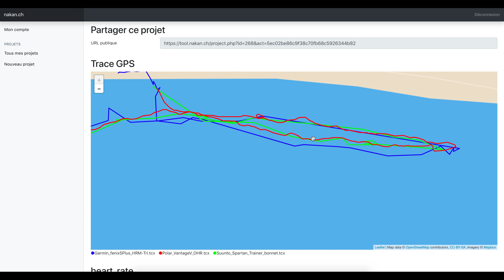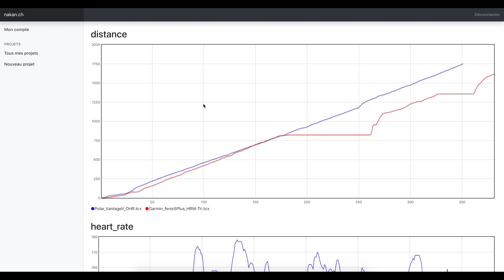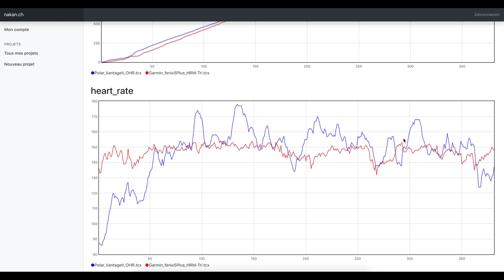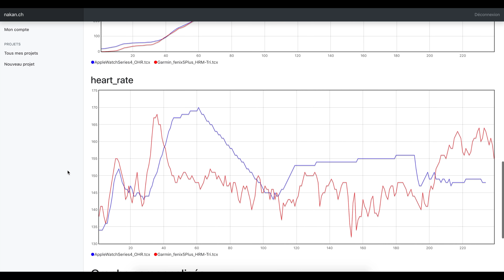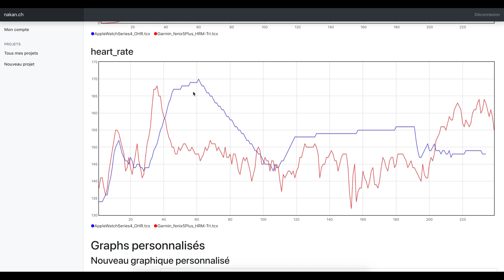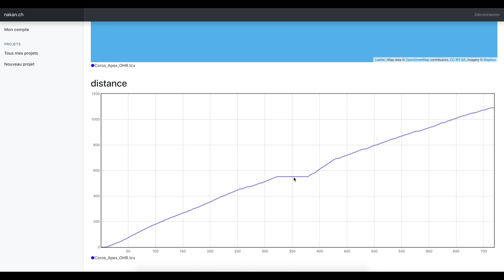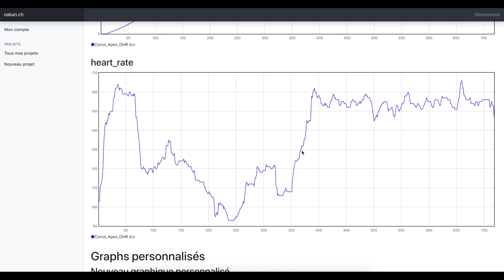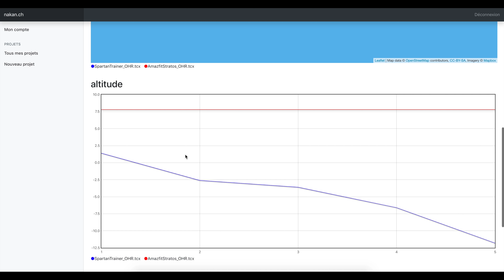Canaries: le grand test en eau libre 2019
C'est pour un grand test de natation en eau libre que j'ai emmené avec moi 6 montres aux îles Canaries. GPS et pour certaines fréquence cardiaque, les montres ont été comparée pour savoir lesquelles étaient les plus performantes en eau libre. Les montres que j'ai emmenées sont les suivantes (lien vers le test entre parenthèses):

Retrouvez dans cette vidéo les comparatifs des traces GPS enregistrées en eau libre au cours de 4 séances de natation en eau libre dans l'Atlantique. Retrouvez également lorsque la montre l'a mesurée, la fréquence cardiaque du capteur optique.

Tous les détails sur les comparatifs et sur ce test sont également abordés dans l'article sur le blog!

Les promos et bon plans du moment sont sur cette page: ➡️
👉 Nouveauté et backstage du blog. Ha, et des photos aussi! Sur le compte Insta